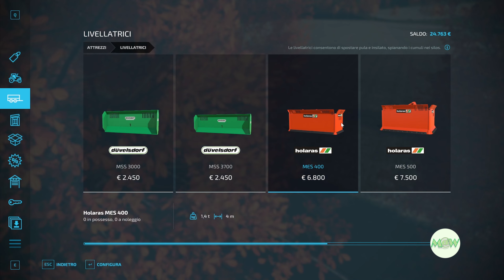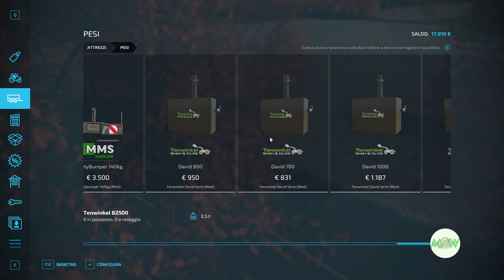FS 22 Moorgrund 09 🚜 "Il trattore in offerta è perfetto per compattare"